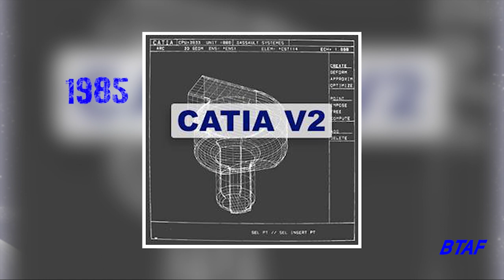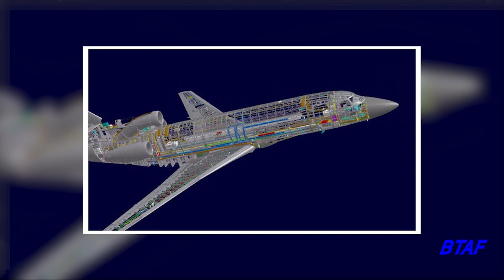Introduction to CATIA V5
In this tutorial we will be going over  introduction to CATIA (an acronym of computer-aided three-dimensional interactive application, Is a multi-platform software suite for computer-aided design (CAD), computer-aided manufacturing (CAM), computer-aided engineering (CAE), PLM and 3D, developed by the French company Dassault Systèmes.
CATIA started as an in-house development in 1977 by French aircraft manufacturer AVIONS MARCEL DASSUAULT
The first release of CATIA was back in 1977 by Dassault Systemes, who still maintain and develop the software. CATIA was initially developed for use in designing the Dassault Mirage fighter jet.